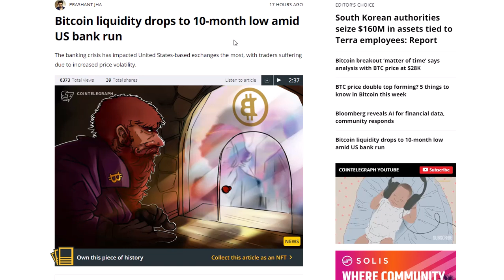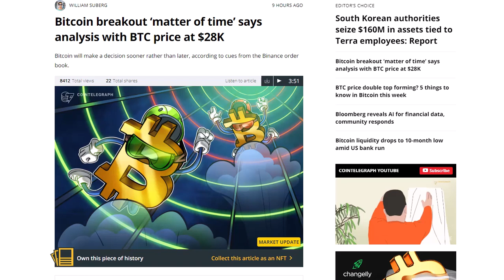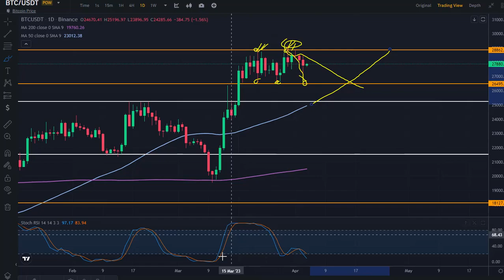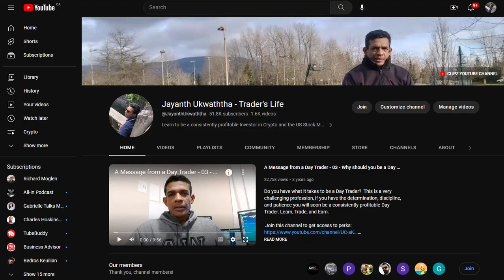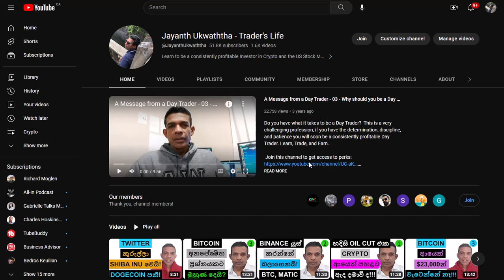THIS IS WHAT IS GOING TO HAPPEN TO BITCOIN NOW!!! | DOGECOIN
THIS VIDEO DISCUSSES BITCOIN PRICE TRENDS IN THE SHORT TERM. WE USE MARKET UPDATES AS WELL AS PRICE CHARTS TO ANALYSE THE TRENDS. WE ALSO DISCUSS DOGECOIN BRIEFLY IN THIS.

Crypto and Stock trading involves substantial risk of loss and is not suitable for every investor. The valuation of Crypto and Stocks may fluctuate, and as a result, clients may lose all or part of their original investment. The impact of seasonal and geopolitical events is already factored into market prices. Even a slight market movement will have a significant effect on your trading account and the trading results can work against you.